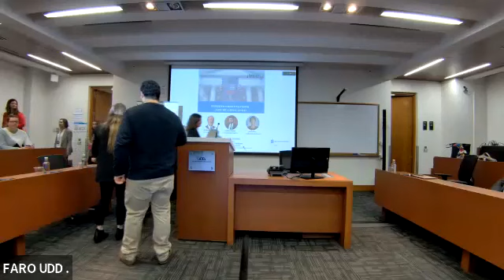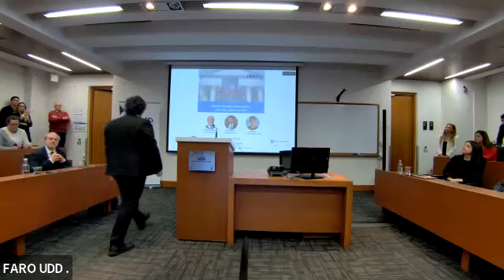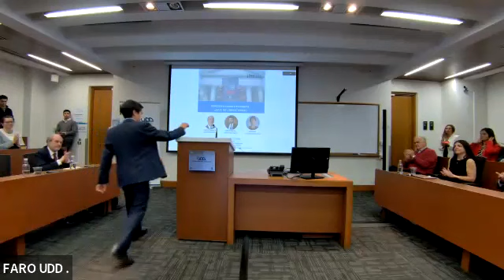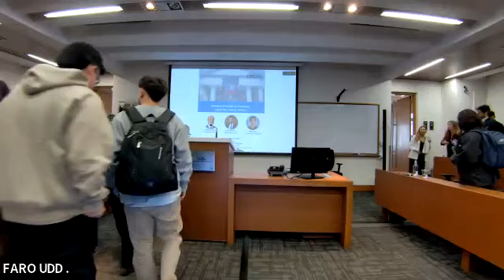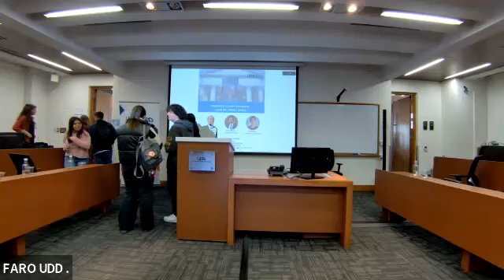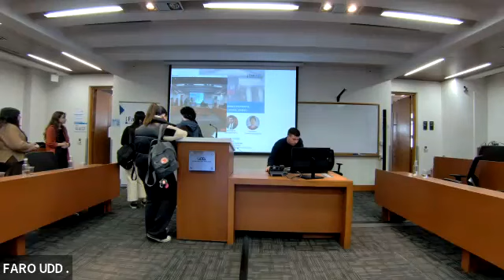Seminario Proceso Constituyente: ¿Qué se juega Chile?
17 de octubre de 2023
Faro UDD
Universidad del Desarrollo